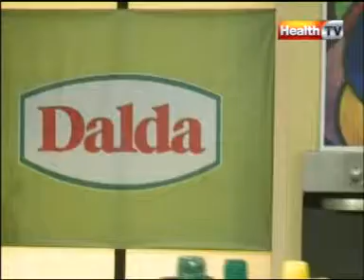''Healthy Cooking'' Ep# CHICKEN WINGS - BANANA-PEAR CATERPILLAR part-1 (03-APR-12) Health TV.mpg